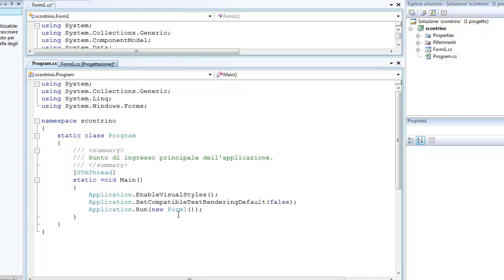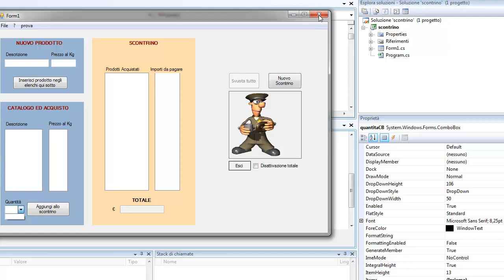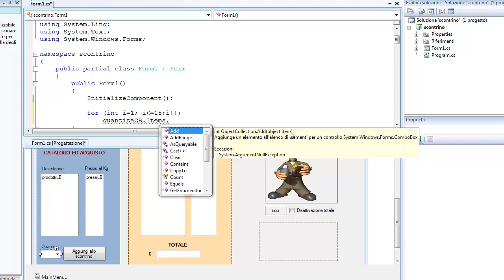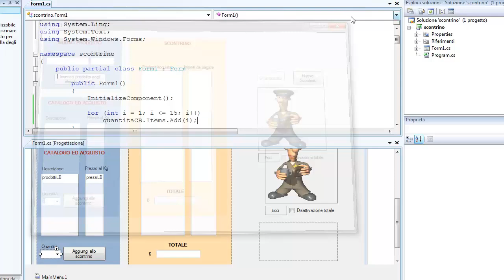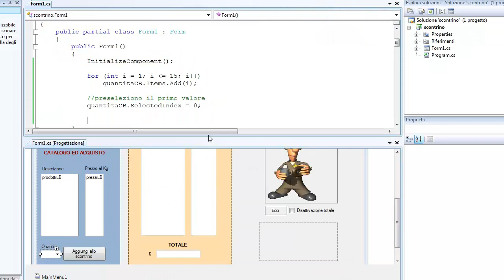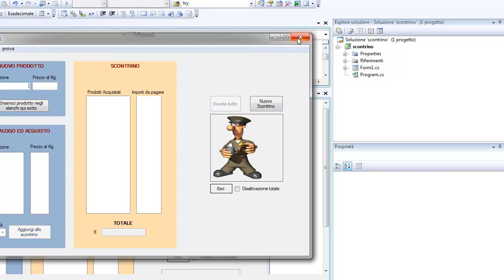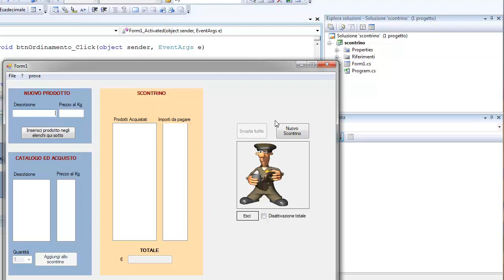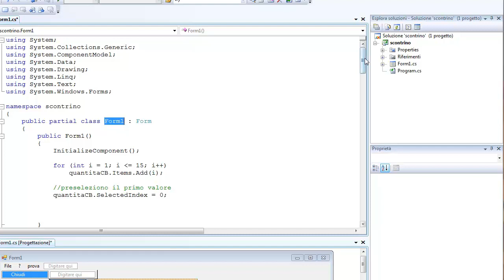Video Esercizi C# / WInform ITA: simulazione emissione di uno scontrino - parte 2/5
Simulazione del pannello di controllo, molto semplificato e di fantasia, alla cassa di un supermercato per gestire l'emissione di uno scontrino (solo a video, niente stampa). PARTE SECONDA